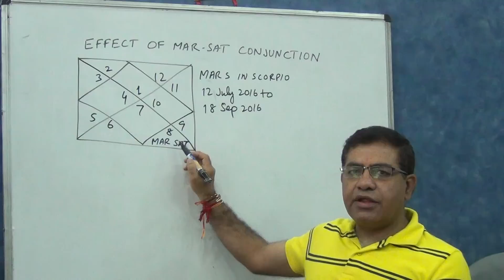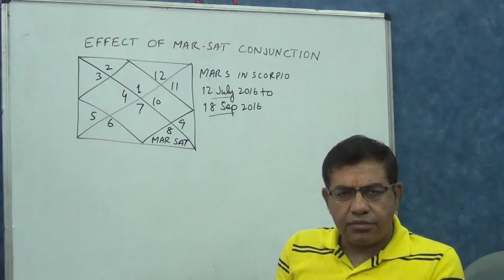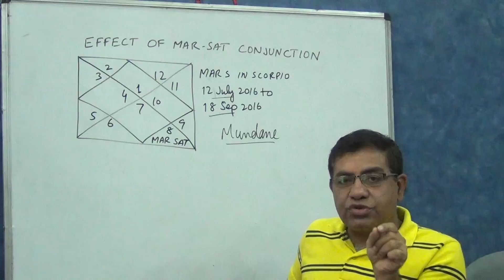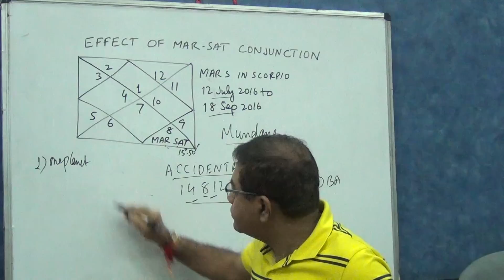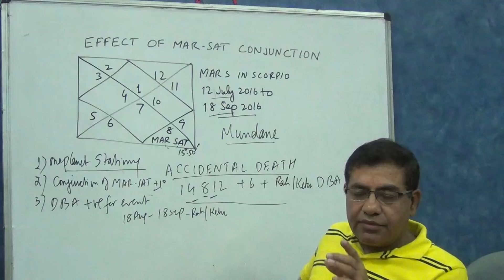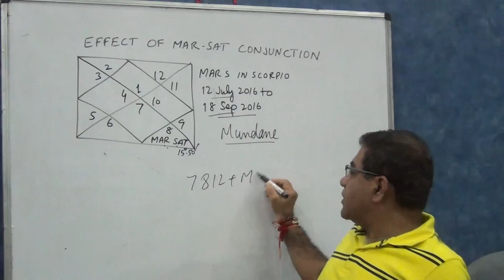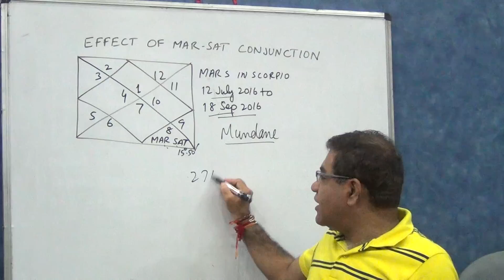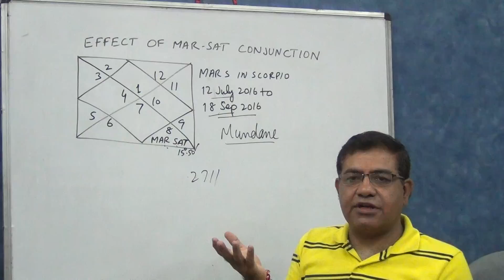Results of Mars Saturn Conjunction - Astrology